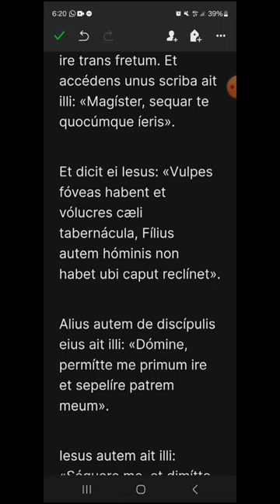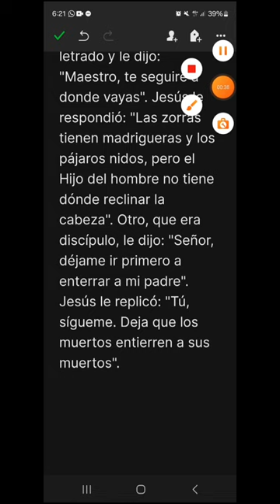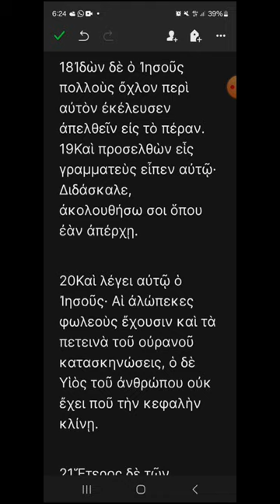i131 - Mateo 8, 18-22 - EVANGELIO DEL DÍA en Latín, Español y Griego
Lunes XIII del Tiempo Ordinario
00:20 Latín
01:03 Español
01:43 Griego